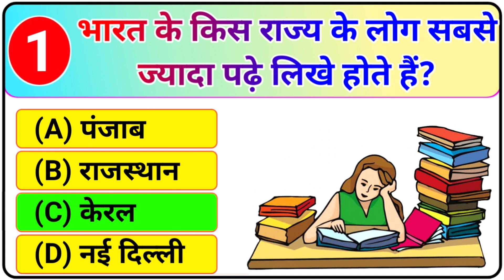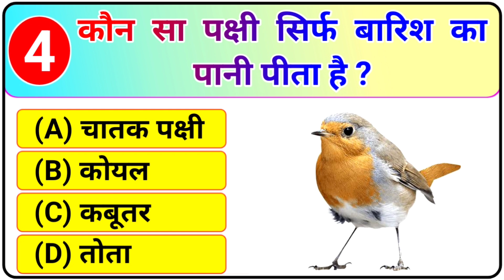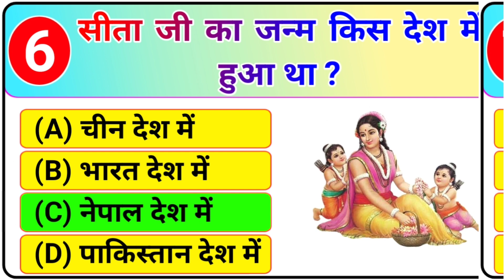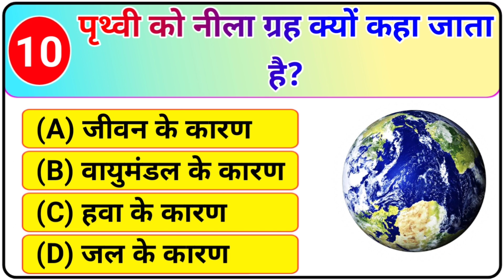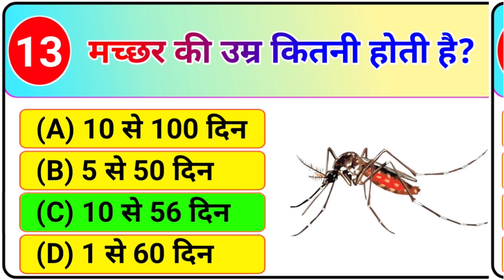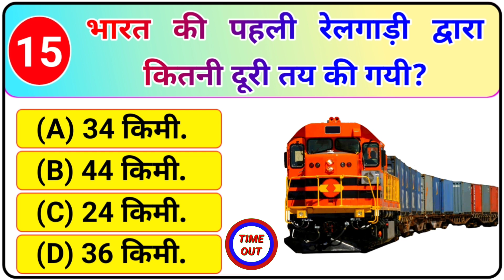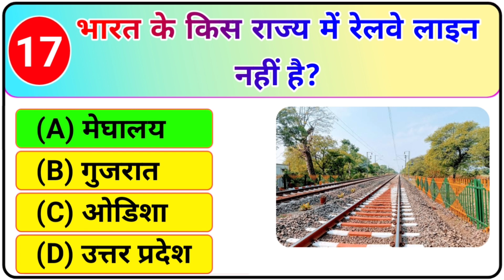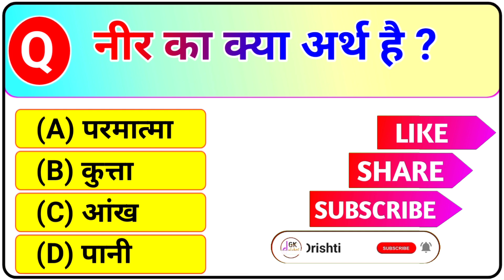Top 20 GK Question | General Knowledge | GK Question and Answer | GK In Hindi | GK Drishti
Gk Questions for all competitive exam General Knowledge top 20 most Important Questions | gk In Hindi | Gk Drishti interesting gk quiz questions |
Gk question general knowledge questions

Yours Queries 👇
GK Drishti
Gk questions
Gk drishti question
Gk questions and answers in hindi
Gk question
General knowledge
Gk question india
Gk in hindi
general knowledge
gk
gk questions and answers
gener knowledge question
gk questions
जनरल नॉलेज
gk question for army
gk question for upcoming examinations
samanya gyan
janral nolej question
Saamanya gyan
gk by khan sir
gk drishti question
Samanya gyan
Gk gyan
Gk darpan
Important gk
Top 15 gk quiz
Gk quiz
gk today
Gk gs
gk tricks
general awareness
general science for comparative exams
general science
samanya vigyan
samanya hindi
samanya gyan ke questions
samanya gyan
current affairs
UPSC
upsc gk
सामान्य ज्ञान
जीके
जीके क्वेश्चन्स
जीके सवाल
जीके के प्रश्न उत्तर
जीके 2023
जीके दृष्टि

Q. किस फल को फ्रिज में रखने से जहर बन जाता है?
Ans. तरबूज।